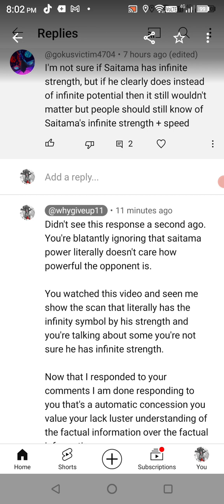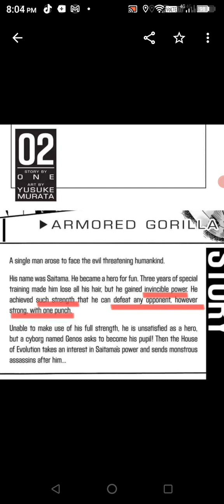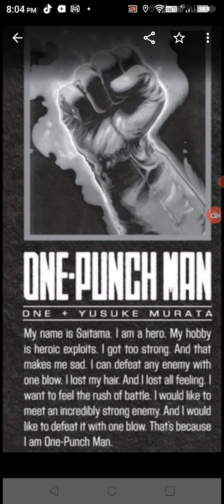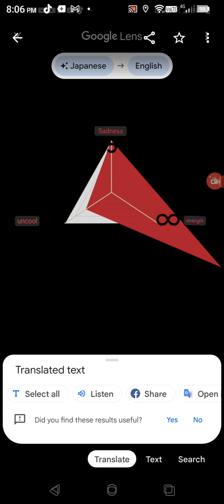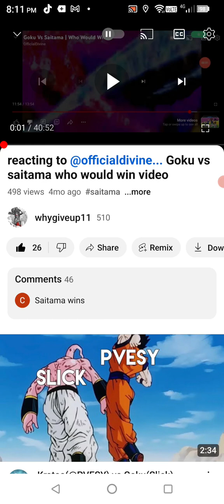This is why you don't entertain trolls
dude didn't even watch the video and thinks he's entitled to a opinion.